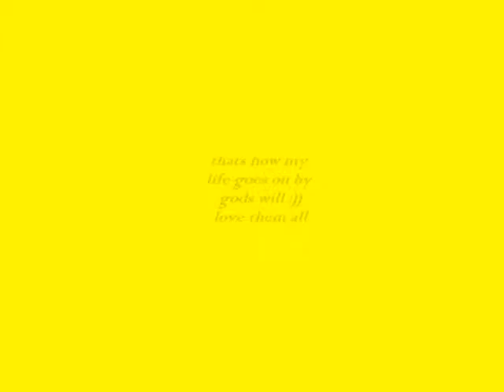mauline video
my picture